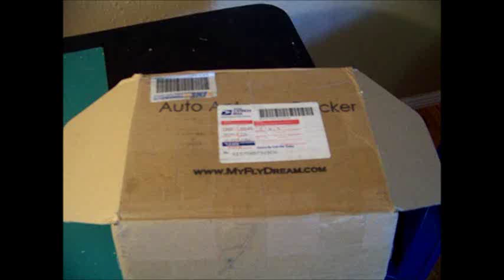MyFlyDream AAT setup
Basic set up of the MyFlyDream AAT and Telefly OSD